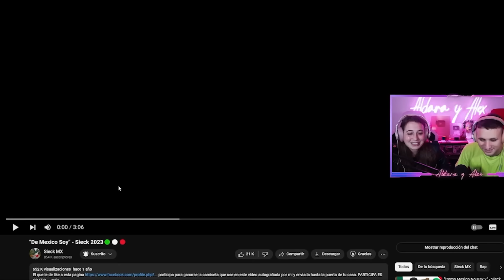MEXICANO RESPONDE a ARGENTINO que INSULTÓ a MÉXICO 🇲🇽🤬 **tiradera de SIECK a Argentina**